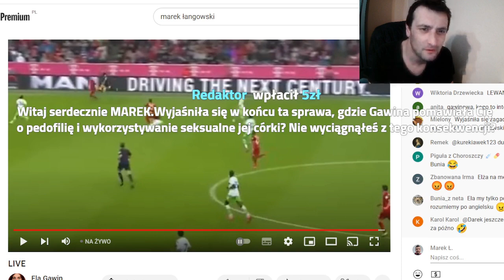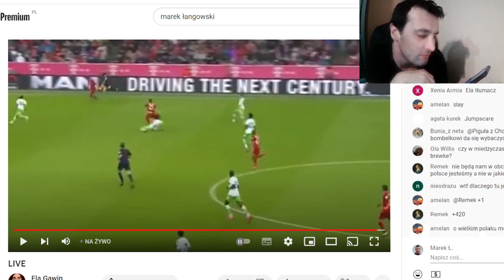MAREK Ł. TYLE CHCIAŁAM CI DAĆ - COVER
Cover sławnej piosenki w wykonaniu bombaskiego księcia